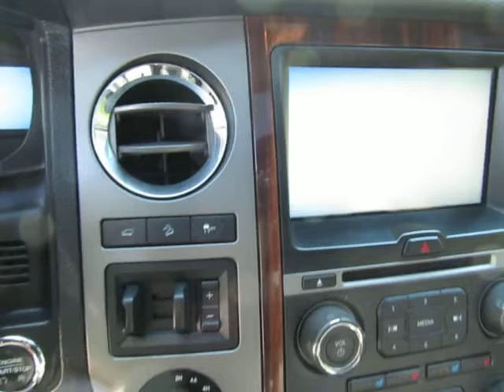2015 Ford Expedition EL Platinum G421